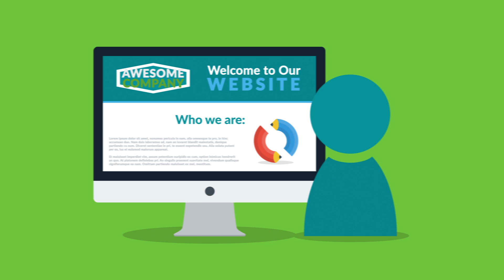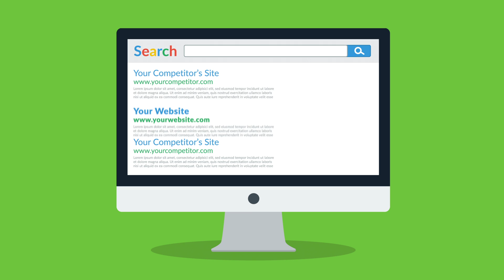Nu Video Marketing Explainer